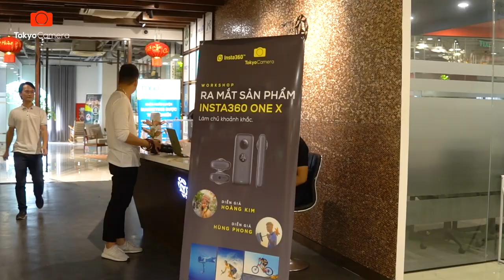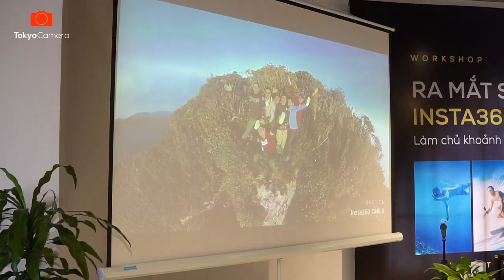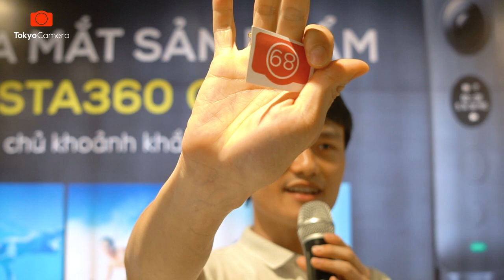Workshop ra mắt sản phẩm Camera 360° - Insta360 One X | Tokyo Camera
Tổng hợp những khoảnh khắc thú vị nhất của buổi workshop ra mắt sản phẩm Insta360 One X của Tokyo Camera cuối tuần vừa rồi! 😍 Những ai chưa thể đến cùng Tokyo thì xin hẹn mọi người vào một dịp gần nhất ạ😁😘